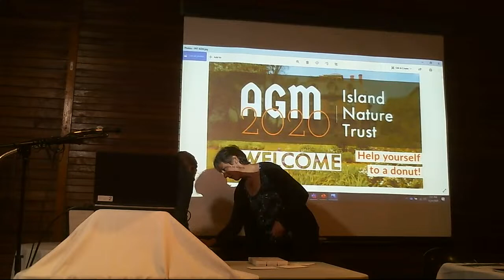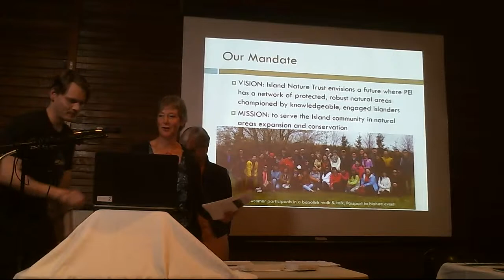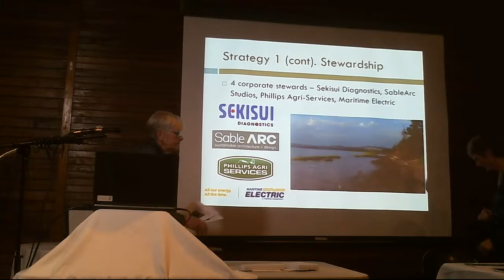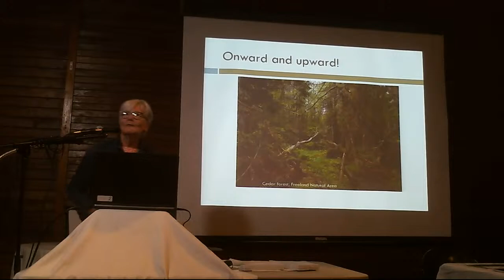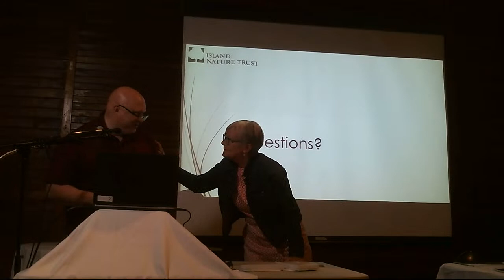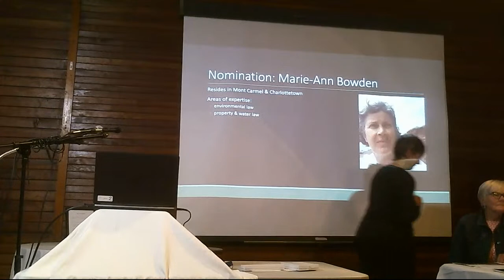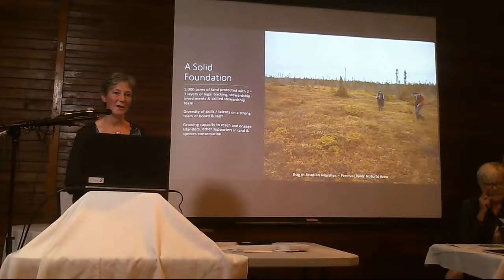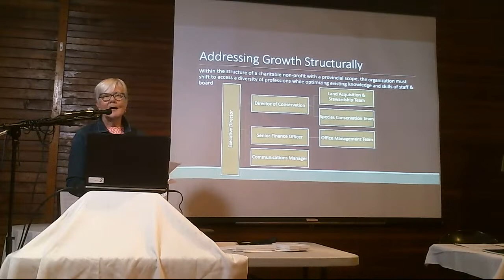The Island Nature Trust AGM @ Beaconsfield House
Reviewing the achievements of the Trust over the 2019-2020 year and looking ahead to the next 40 years.